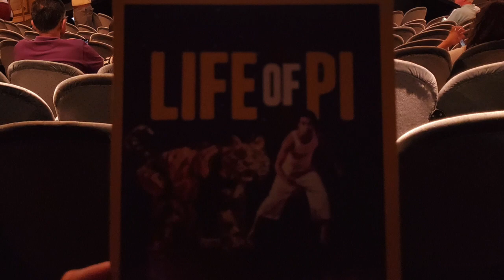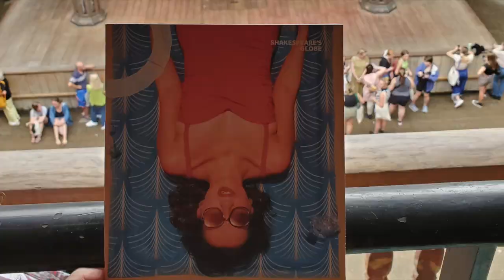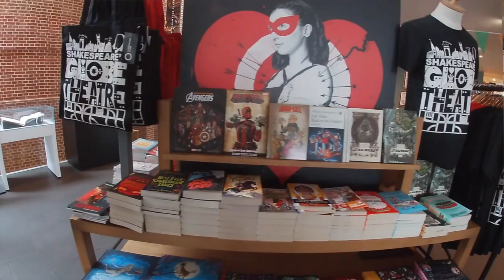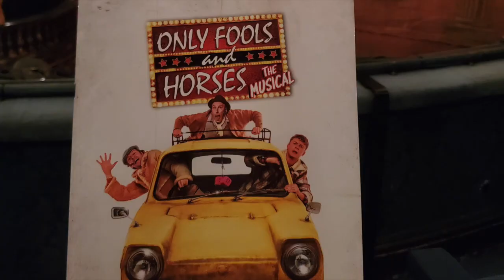All the world's a stage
Stelbot Adventures took in 4 different performances while in London - Shakespearean play (The Tempest), West End play (Life of Pi), West End musical (Only Fools and Horses), and jazz concert (at Ronnie Scott's).

Do you want to plan a trip, but don't know where to start? Head on over to
 and submit a request for assistance.

Are you interested in joining Harvest Hosts? Click the link below for a discount on your subscription.

Looking for a campground? Research and book the best campgrounds, RV Parks, cabins, glamping destinations, and more. Check out Campspot: